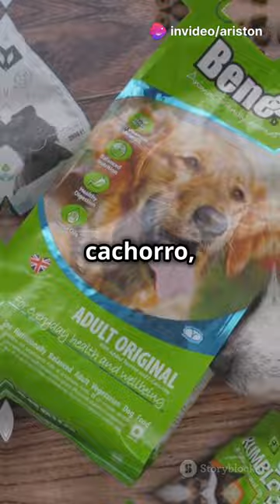La dieta perfecta para cachorros de Cane Corso - Raza Cane Corso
La alimentación natural es clave para el crecimiento de un Cane Corso saludable.